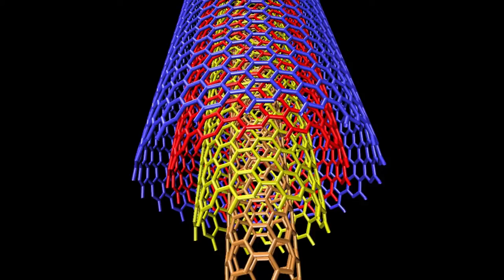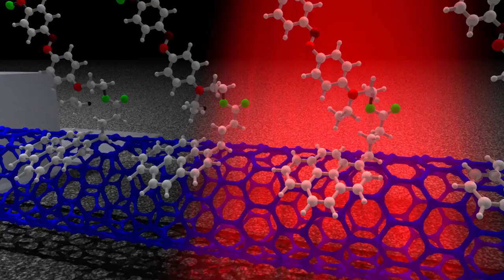Intervista a Silvia Giordani - ESOF 2012 Dublino